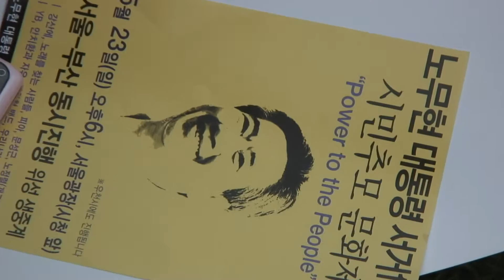노무현 1주기 추모 문화제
노무현 전 대통령 서거 1주기를 맞이하여 서울광장에서 거행된 추모문화제 풍경 속에는 MB정권이 저지른 '금지된 장난' 이 만든 슬픈 우리들의 자화상이 담겨져 있었다.